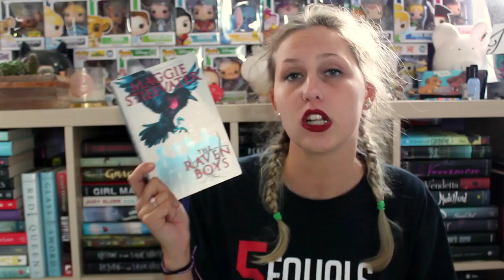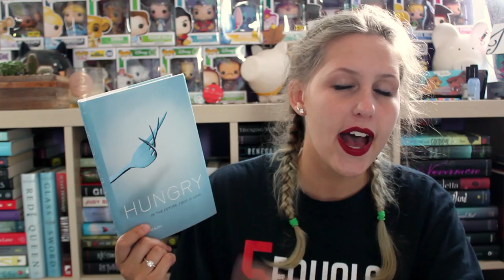BOOKTUBE-A-THON TBR 2017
Honestly, this is so overly ambitious, but ya girl can dream!

The 2017 Reading Challenges:
1/ Read a book with a person on the cover.
2/ Read a hyped book.
3/ Finish a book in one day.
4/ Read about a character that is very different from you.
5/ Finish a book completely outdoors.
6/ Read a book you bought because of the cover.
7/ Read seven books.